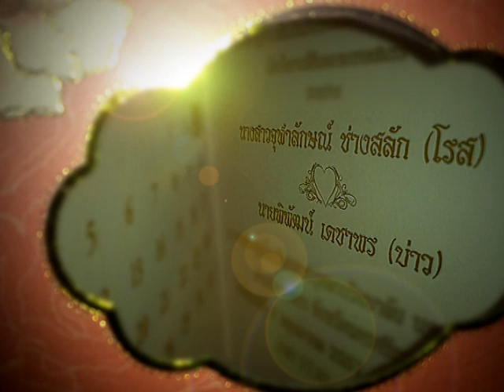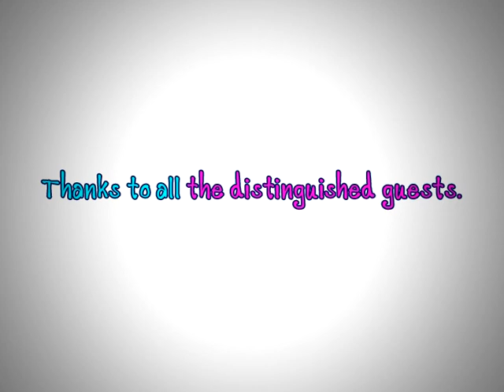Wedding Presentation [Rose & Baow]